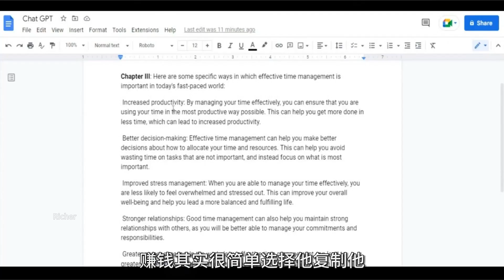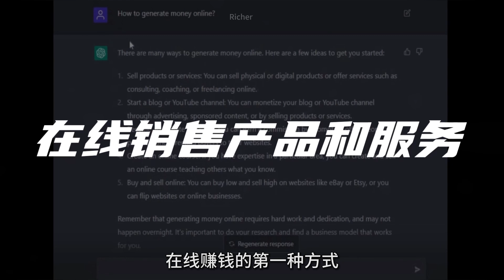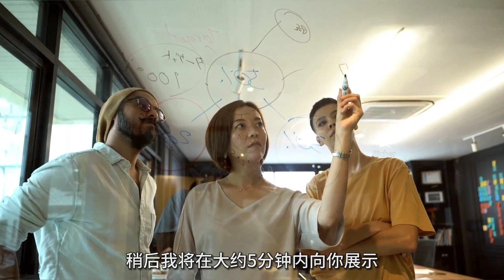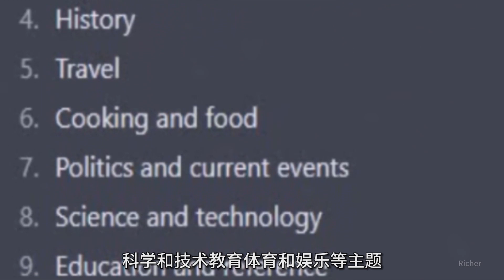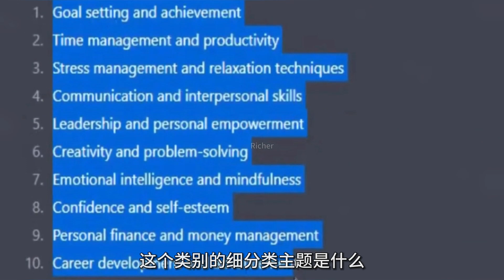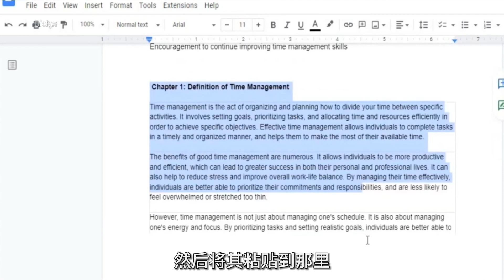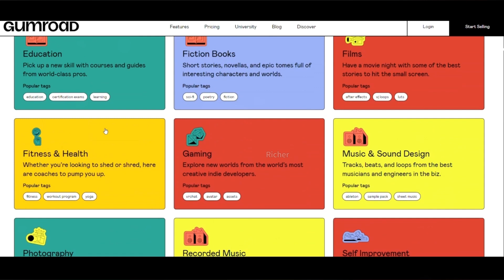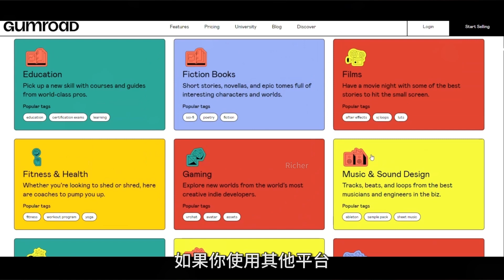CHATGPT赚钱｜用ai赚钱副业推荐｜AI人工智能赚钱｜怎么用chatgpt賺錢的方法2023 利用AI人工智能在线赚钱的方法 轻松赚钱项目2023 网络赚钱 网上赚钱｜Richer 赚钱 2023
👉2023年最新最火爆的赚钱策略方法来了，利用OpenAI ChatGPT赚钱，操作一次超火的Chat gpt AI机器人让你永久获得被动收入， Open AI  Chat GPT实操进阶，新手初学者也能利用AI人工智能创造商业价值。这是2023最新副业推荐和最快的线上赚钱，赚钱其实很简单，今天视频中给大家分布解析整个操作过程，您一定不要错过今天的视频。
🔥🔥 其他相关的赚钱视频🔥🔥
🔴在不侵犯版权的情况下搭建自己的电影解说频道，在YouTube上轻松赚钱年入百万
🔴利用谷歌点击轻松提升网站搜索排名并快速赚钱的方法2023，50次谷歌点击赚钱5美元
Hi everyone, Thanks for visiting my channel Your comments, likes, and subscriptions never fail to encourage me!
 NOTICE:
I won't put anything here that I haven't verified and/or personally used myself. Any earnings or income statements, or any earnings or income examples, are only estimates of what we think you could earn. There is NO assurance you will do as well as stated in any examples. If you rely upon any figures provided, you must accept the entire risk of not doing as well as the information provided. This applies whether the earnings or income examples are monetary in nature or pertain to advertising credits which may be earned (whether such credits are convertible to cash or not).